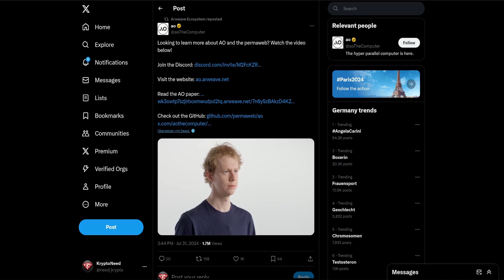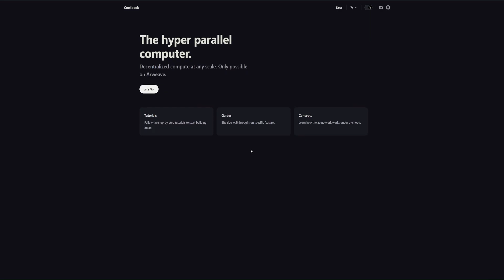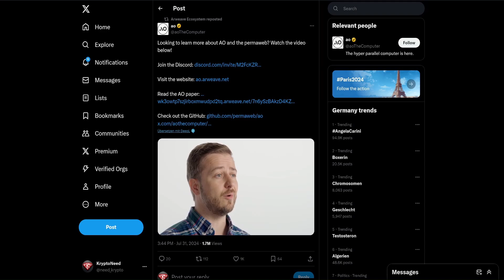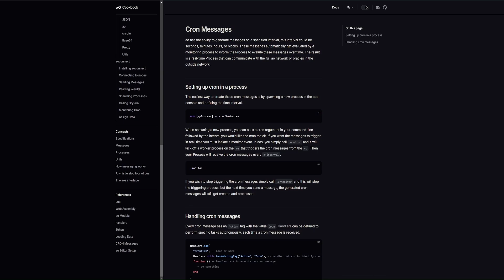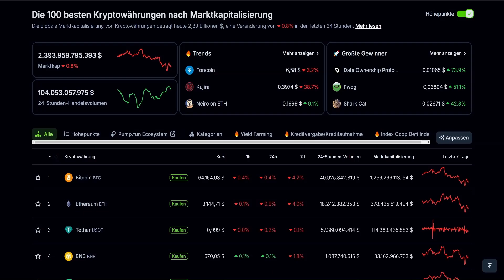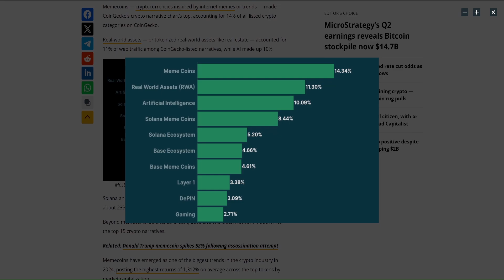Arweave: Ist jetzt der perfekte Einstiegszeitpunkt?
Arweave hat erhebliches Potenzial, sowohl aus technischer als auch aus gesellschaftlicher Sicht. Die Einführung der AO Umgebung könnte das Interesse und die Nutzung weiter steigern, was sich positiv auf den Preis auswirken dürfte.